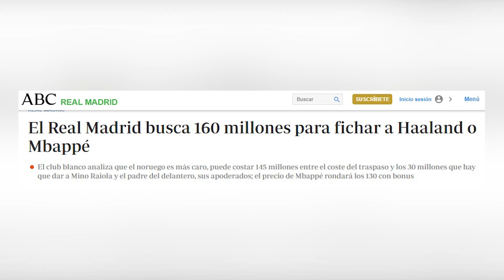¡160 KILOS Y ES NUESTRO! | Madrid hace cuentas para BOMBAZO del verano y fichar también a Haaland